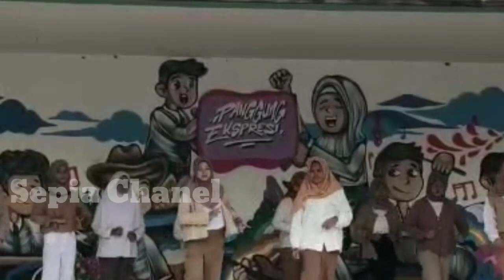Kegiatan Akhir Bulan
Kegiatan akhir bulan di SMP NEGERI 7 CILACAP yg dilaksanakan secara bergantian antar kelas.